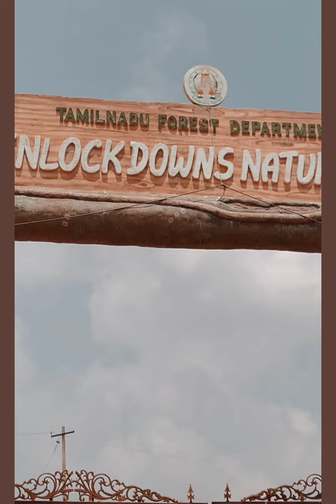Wenlock Down nature trail/ 9th mile Ooty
Tourist places